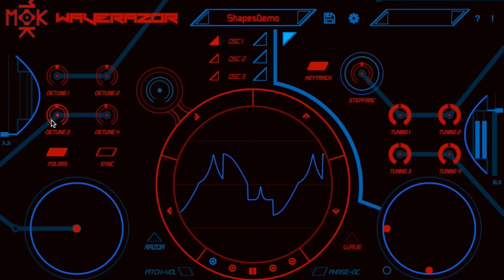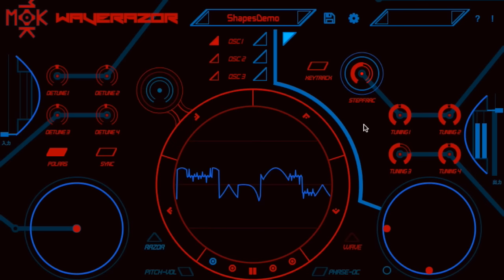MOK Waverazor - Oscillator Demo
WAVERAZOR
Futuristic Virtual Synth

A demo of the Waverazor oscillator with a 4 part wave slice.   All sound in this demo is from one oscillator, with no filters, effects, or modulation engaged.   This illustrates some of the extreme complexity that can be achieved with the Waverazor oscillator.

Unleash your dark side with Waverazor—a futuristic synth that gives you the power to splice waveforms into aggressive new sounds. The patent-pending oscillator design utilizes a new form of synthesis to produce biting leads, glitched-out basses, cinematic pads and everything in between. Twist and torture every parameter of sound using a central oscilloscope for precise waveform creation. Morph multiple parameters at once using an array of performance controllers. The collection of included presets provides a launchpad into endless sonic exploration. Waverazor is compatible with AAX/AU/VST on Mac, PC and Linux.